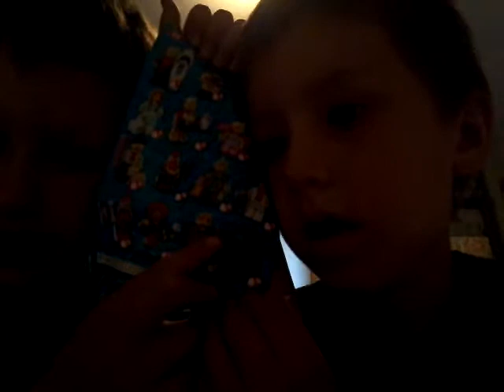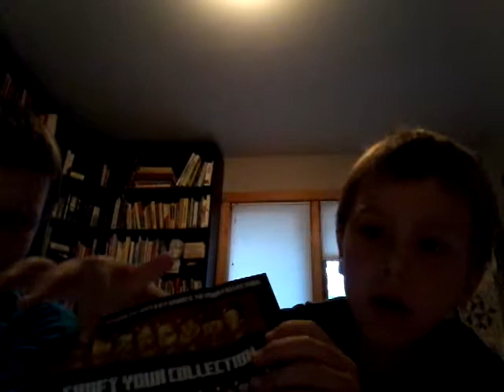OPENING A LOT OF MISTRE BOXES (NATE REALLY LIKE FNAF)